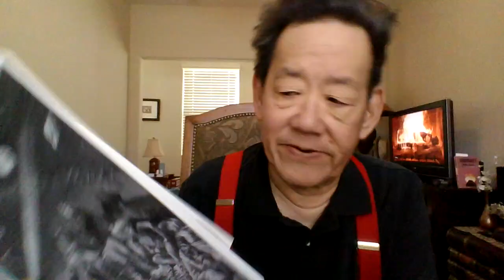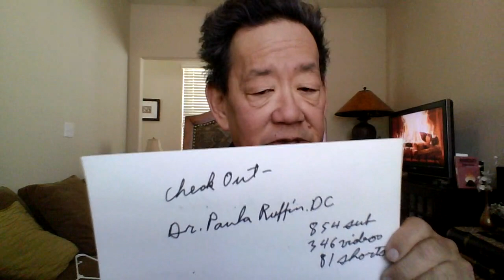'Diebulfrog79: Mail call - birthday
Topic: Happy  Birthday Mail call

1.) Repeat the Phase "Give money to Uncle Al" , three time a Day.
2.) Print out - one month food lists, give to people and smile.
3.) Send $2.17 to Uncle Al, Or send Amazon gift cards .
4.) Join up and help out Old Uncle Al reach 5,000 subs.
5.)  Check out Garden State Gardener, Camppatton Family Compound, Idaho Garden Girl.
6.) Still Available from Amazon: Street Survival skills by Fernando "Ferfal Aquirre.
.) Stay Alive.

Yes folks. Help end SHTF, send $2.17 to Uncle Al. I need $200 dollars for the food pantry for Dec. Thank you for those who donated on line. God Bless. Stop the madness, save America from 2040. 17 years left.

Be humble